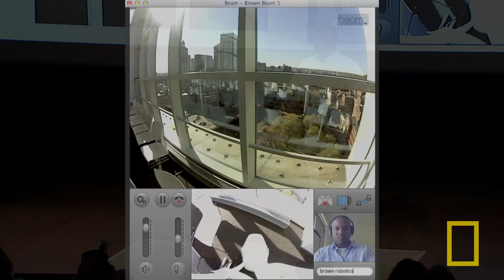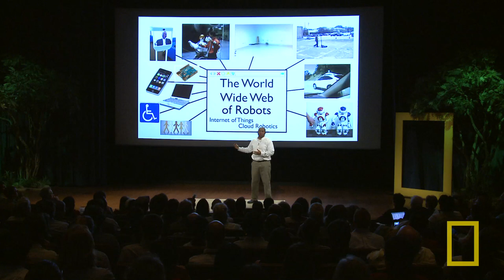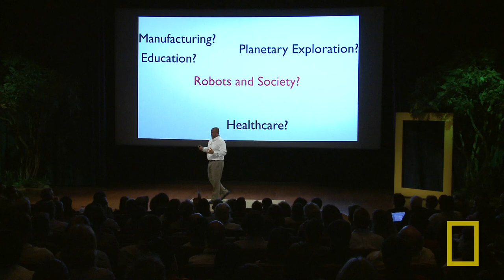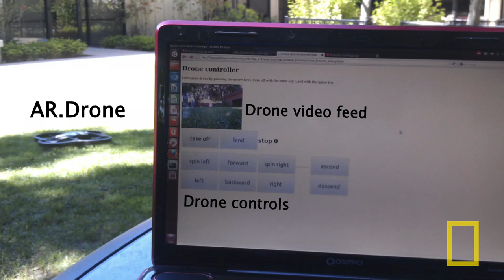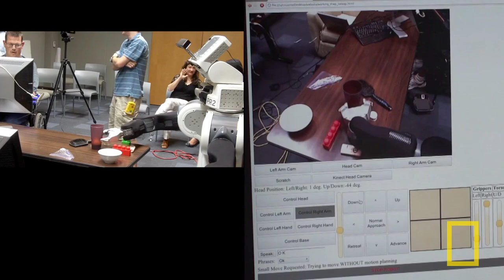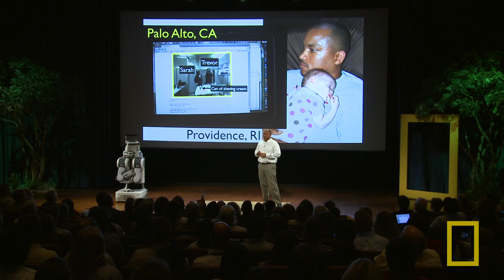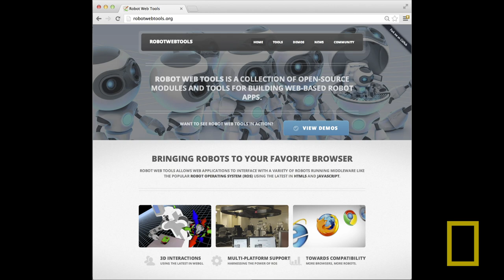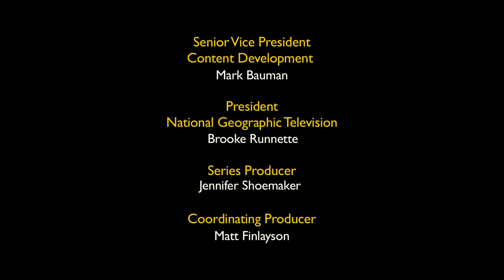Chad Jenkins: Robots Among Us | Nat Geo Live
National Geographic Emerging Explorer and roboticist Chad Jenkins explores how to get robots out of the lab and into the real world performing useful and important work—whether that be in the home, outer space, or war-torn battlefields.